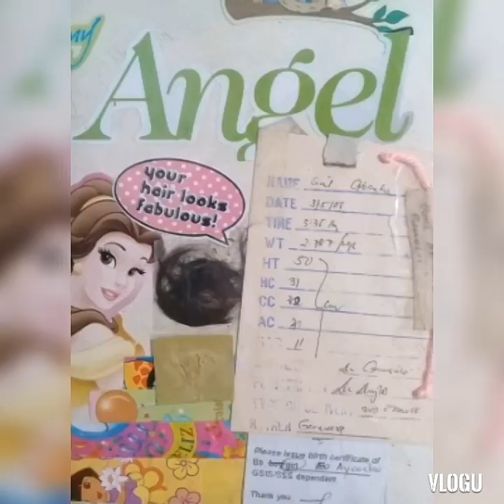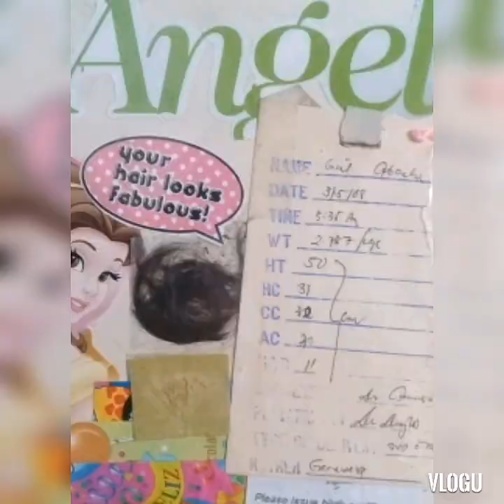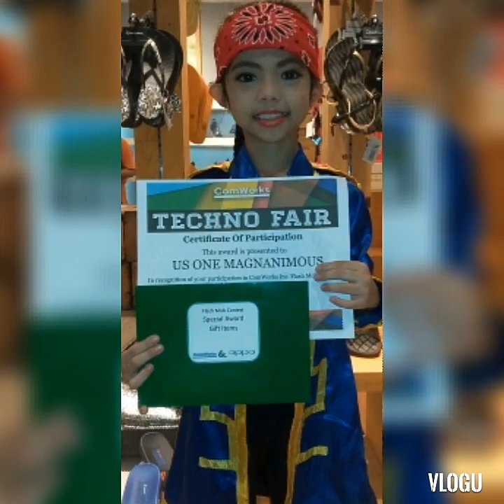Who's me?Dhesny Aycocho(part1 getting to know me)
Hi guys since bago po ako sa YouTube let me share i little about my self..kung pano ako ngsimula sa larangan ng pagsasayaw,pageant&dance contest,let me share some of my experience&memories in this Vedio..abangan nyo din po ang part2 ng getting to know me&thats my first vlog..soon are more dance cover,hello kitty unboxing items,tutorials na kakapulutan ng Aral&some of my activities.. kaya kung bago ka saaking channel and gusto mo po mapanood ang mga next vlog ko,,pls subscribe to my channel, view&like my vlog..thank you guys&godbless us all🙏😇😙